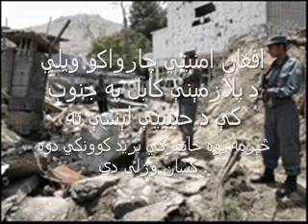په کابل کې ځانمرګي بريد دوه کسان ووژل